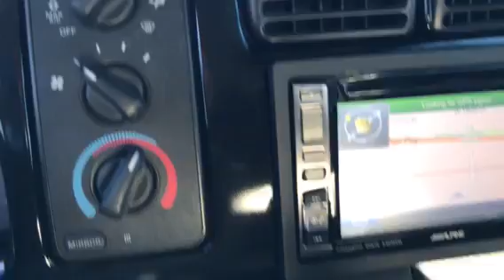2001 Dodge Ram 2500 quad cab 4x4 ho cummins 6 speed